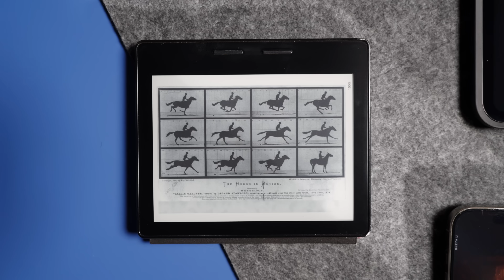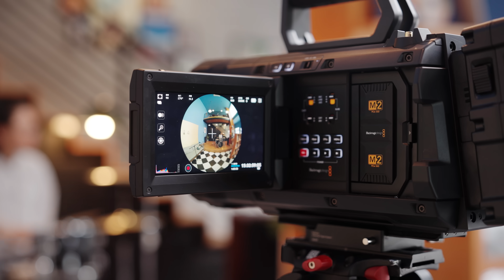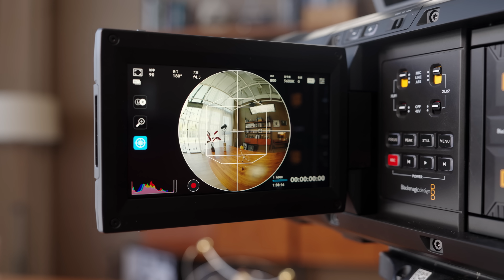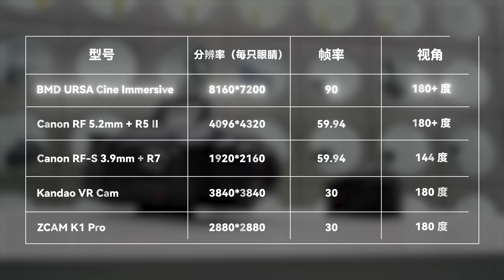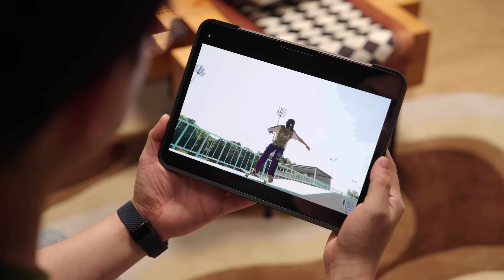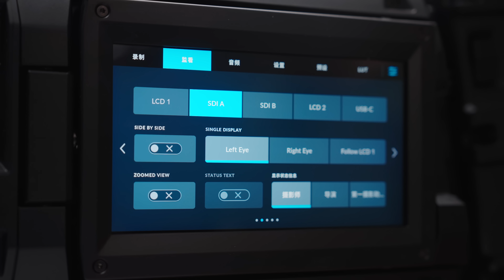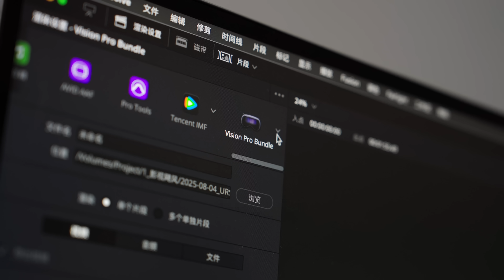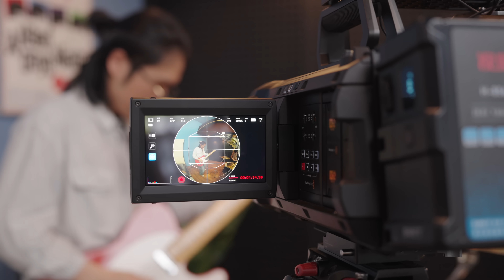两只眼睛16K？它是影像的未来吗？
自从电影诞生以来，人类便不断追求更高的影像规格。从彩色到 4K，再到 HDR，只为让画面再真实一些。而这一次，我们想带你一起看看这台为VR而生的全新摄影机——URSA Cine Immersive。